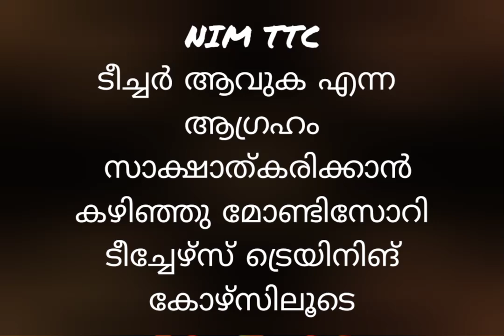Job opportunity 1year Pre _Primary/Montessori TTC# പഠിക്കൂഎന്നെപ്പോലെ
offline
online
holiday batches available
placement support#LKG#UKG#Pre Prinary#teachers#training